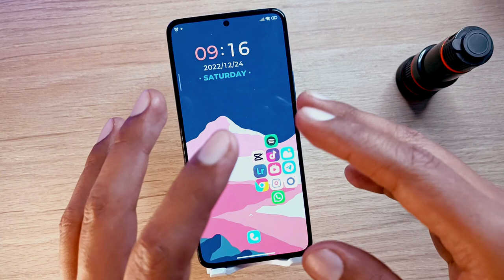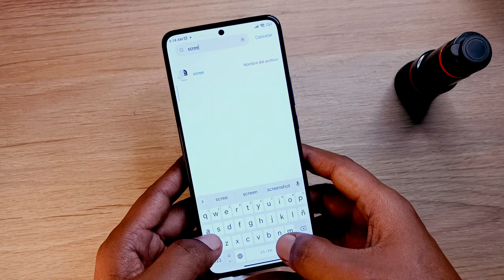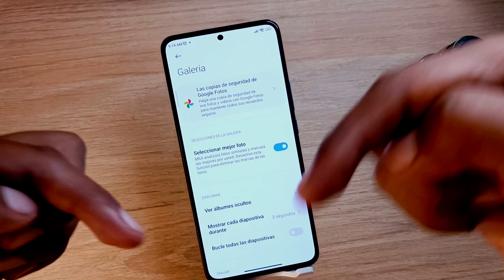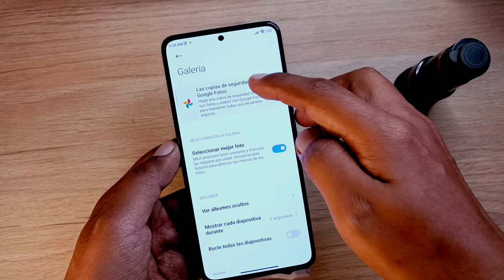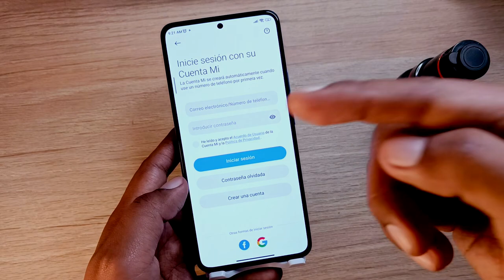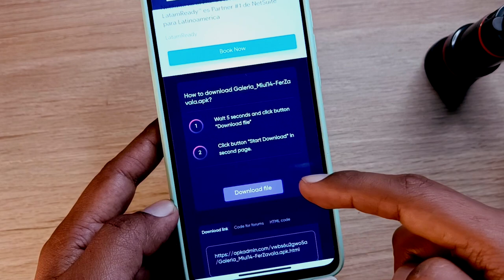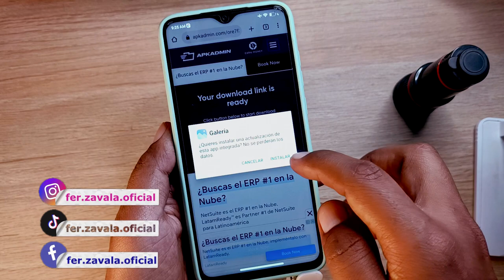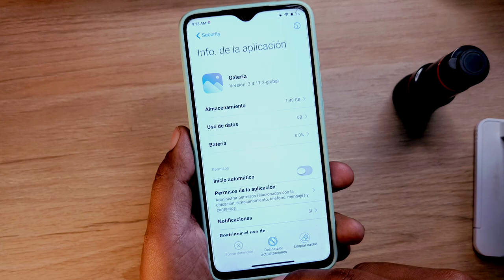Galería de MIUI 14 CON NOVEDADES Links de Descarga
Tenemos la Galeria de MIUI 14 con algunas novedades que te vana a encantar